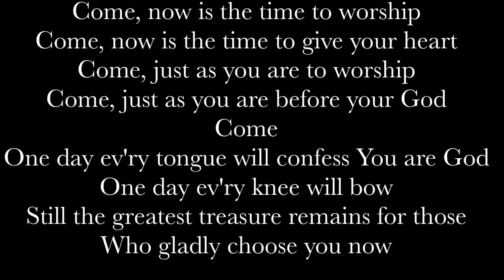Now is the time to worship—Ruv Arit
I made this song when I just wanted to give praise to God. And ONLY to God. If you like the content that I am posting please share this with people you know.